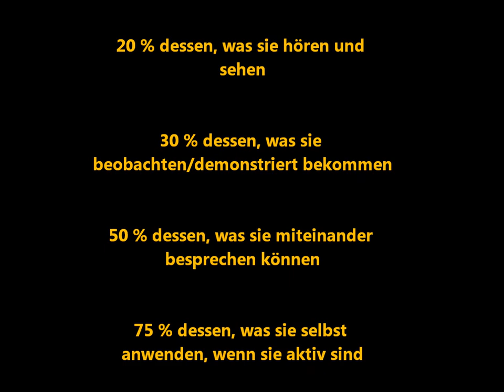Fliegender Teppich Kooperationsspiel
Aufgabe: Alle Spieler stellen sich auf den fliegenden Teppich (Decke, Bauplane oder ähnliches). Anschlieißend müssen sie den Teppich umdrehen (Oberseite nach unten), ohne dass dabei einer der Spieler den Boden berührt. Weitere Hilfsmittel sind natürlich ebenfalls verboten, also auch das "Umsteigen" auf andere Gegenstände (Stühle, etec.) gilt nicht.